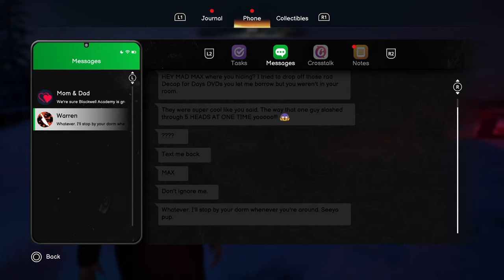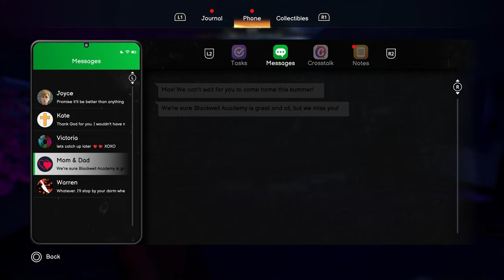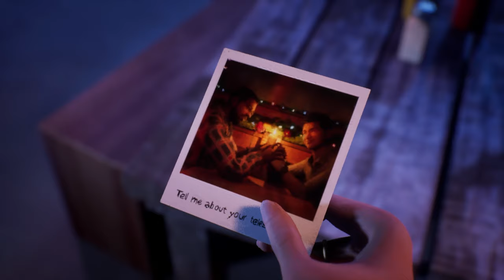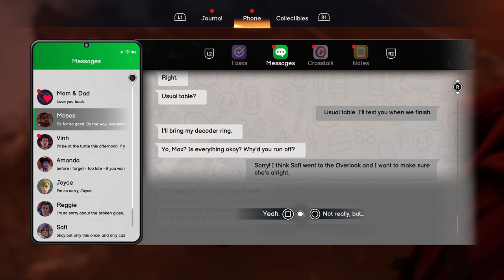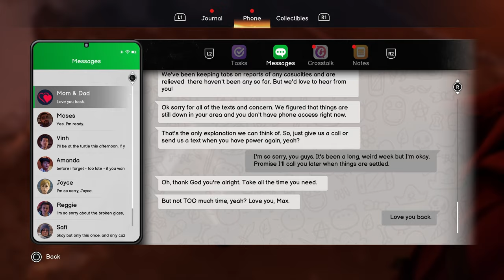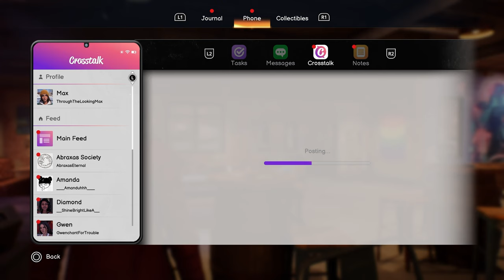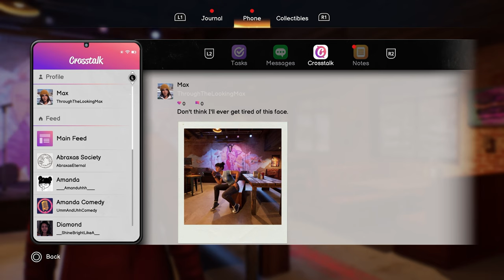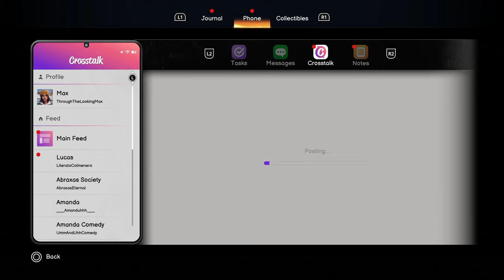Chapter 5 | Decoherence | Life is Strange Double Exposure Full Guide Walkthrough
Part 5 of my full walkthrough guide for Life is Strange Double Exposure! Includes Chapter 5, Decoherence, and my choice for what happened to Chloe in this playthrough! Watch this to get all of your polaroids, snapshots, decorations, and miscellaneous trophies and achievements! Watch the ending and after credits secret ending!